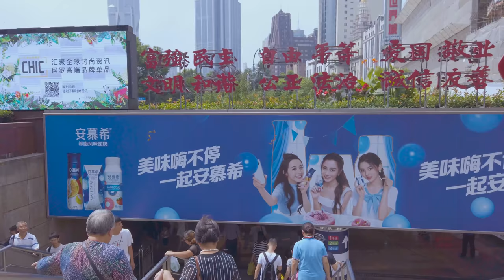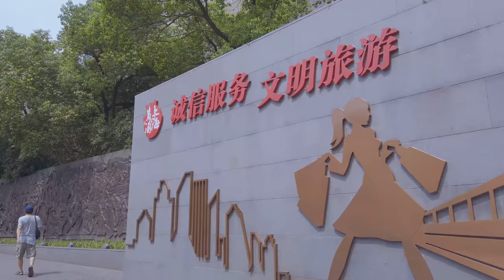【4K60】漫步在上海\南京西路\Strolling in Shanghai\Nanjing West Road\上海街景shanghai street scene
南京西路，我想没有人不知道，它是上海市静安区及黄埔区的一条著名的街道。
1945年前叫“静安寺路”，民国时期与“霞飞路”（今汇海中路）齐名，是当时著名的高档与时尚的商业街，其特征传承至今。“静安寺路”始建于1860年代，最早只是上海公共租界的越界而修筑的一条道路。后来（1899年）已大部分纳入了租界范围。从20世纪开始到第一次世界大战爆发前的几年，在上海经商的发财的“洋豪”们（多为英国人）纷纷在静安寺路兴建大型独立花园别墅，于是，这条马路沿线就形成了上海最早的高级花园住宅区。到了上世纪20、30年代，静安寺路发生了改变，从独立花园为主，发展成公寓和里弄构成。之后随着，人口不断密集，沿街的商铺逐渐增多，形成了上海西区的商业中心。1941年12月，太平洋战争爆发，日军占领租界，静安寺路的鼎盛时期结束。1945年抗战结束，国民政府接收上海租界，将静安寺路更名为南京西路。
本片只是记录，如有不对之处，请指正，谢谢！
Nanjing West Road, I don’t think anyone knows it. It is a famous street in Jing’an District and Huangpu District of Shanghai. It was called "Jing'an Temple Road" before 1945. It was the same name as "Xiafei Road" (now Huihai Middle Road) during the Republic of China. It was a famous high-end and fashionable commercial street at that time, and its characteristics have been passed down to this day. “Jing'an Temple Road” was built in the 1860s and was only a road built by the cross-border of Shanghai's public concession. Later (1899) has been largely included in the concession. From the beginning of the 20th century to the years before the outbreak of the First World War, the “Yanghao” (mostly British) who had made a fortune in Shanghai had built large independent garden villas on Jing’an Temple Road. So, along this road. It formed the earliest high-end garden residential area in Shanghai. In the 1920s and 1930s, Jing'an Temple Road changed, from the independent garden to the development of apartments and Li. Later, with the population intensive, the number of shops along the street gradually increased, forming a commercial center in the West District of Shanghai. In December 1941, the Pacific War broke out, the Japanese occupied the concession, and the heyday of Jing'an Temple Road ended. After the end of the Anti-Japanese War in 1945, the National Government accepted the Shanghai Concession and renamed Jing'an Temple Road to Nanjing West Road.